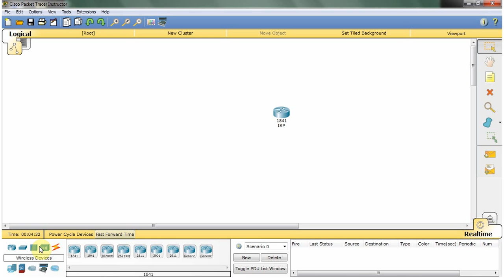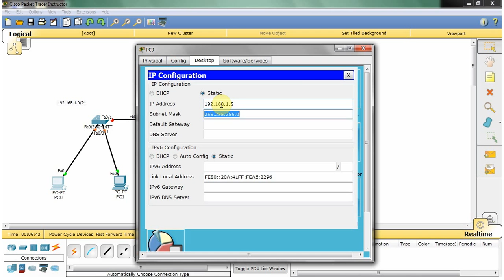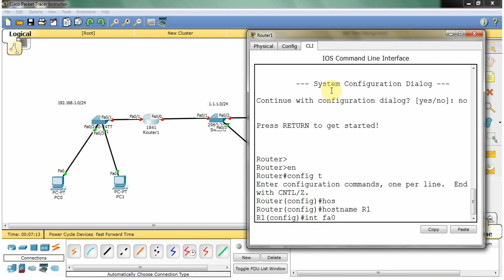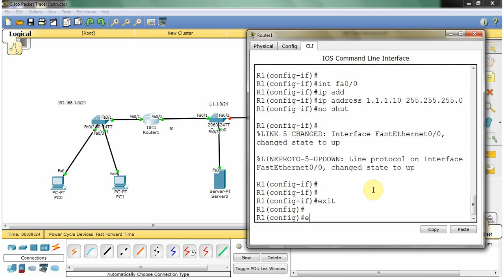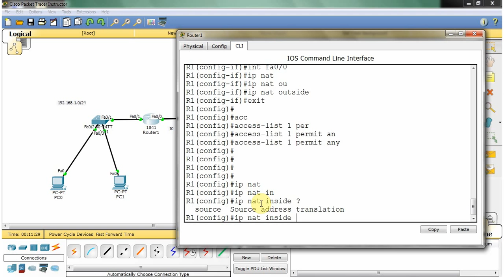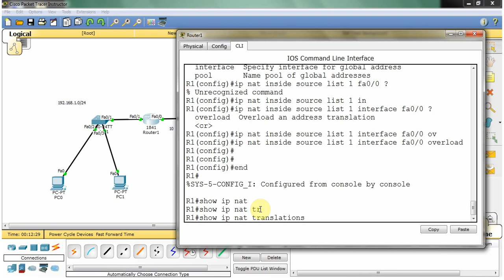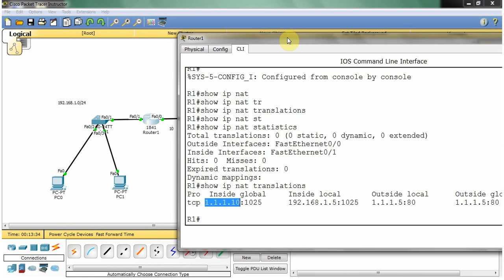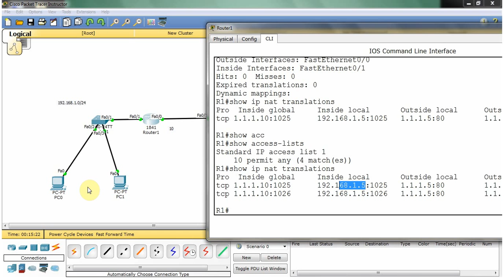Nat Overload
Trong clip này chúng ta sẽ cấu hình NAT Overload hay còn gọi là PAT